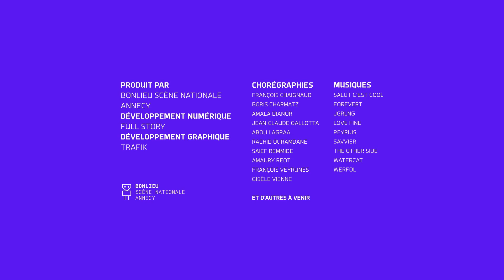I-Dance : Jean Claude Gallotta - 15/6/2022 11:3:31